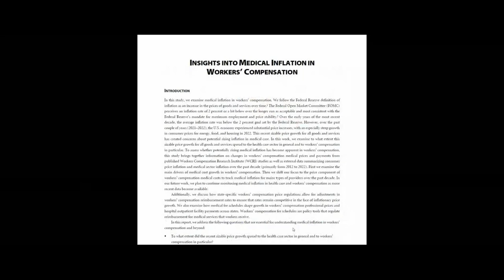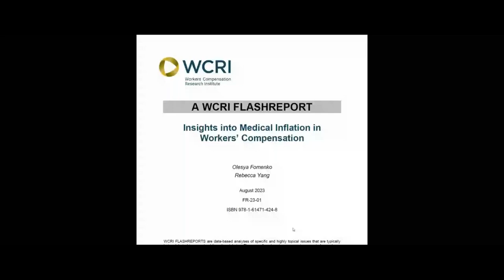Insights into Medical Inflation in Workers’ Compensation—A WCRI FlashReport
The steep growth in consumer prices for energy, food, and housing over the last few years created concerns about potential rising inflation in medical care. This study examines to what extent the recent sizable price growth for all goods and services spread to the health care sector in general and to workers’ compensation in particular.

The study brings together information on changes in workers’ compensation medical prices and external data on consumer price inflation and medical sector inflation over the 2012 to 2022 period. It identifies the main drivers of the workers’ compensation medical cost growth and focuses on the price components associated with the major provider types. It discusses how state-specific workers’ compensation price regulations allow for adjustments in reimbursement rates during inflationary price growth periods. How fee schedules shape the growth in professional prices and hospital outpatient facility payments is also addressed.

In addition, the study discusses several mechanisms through which faster increases in medical prices and payments in workers’ compensation may be possible in the future, as health care price increases may lag behind inflation in the overall economy.

To learn more about this study or to download a copy,